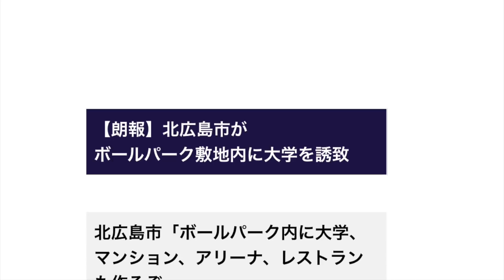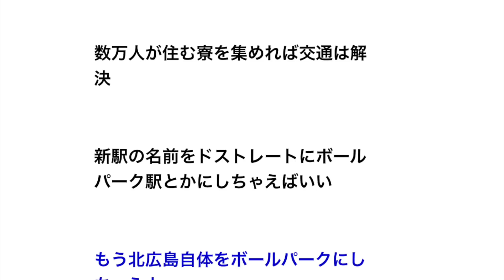北広島市「ボールパーク内に大学、マンション、アリーナ、レストランも作るぞ」